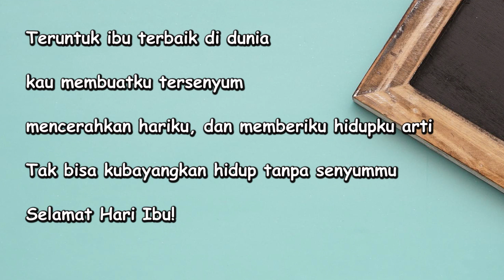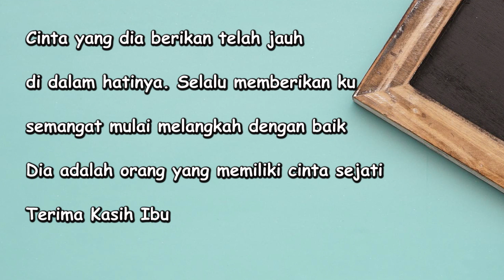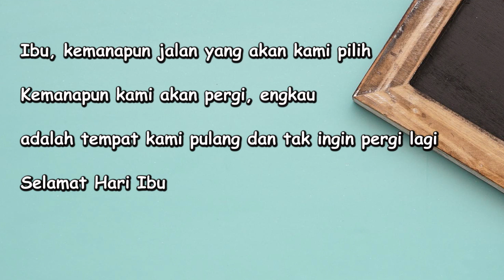Ucapan Hari Ibu 2021 | Selamat Hari Ibu 22 Desember 2021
Kumpulan Ucapan Hari Ibu 22 Desember 2021

Dibaca oleh : Amanda Adi Astuti